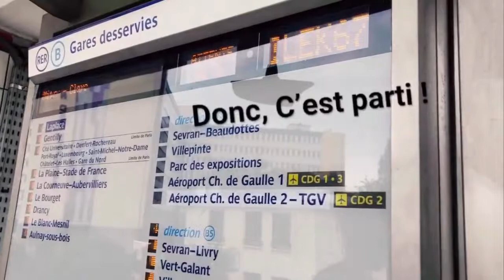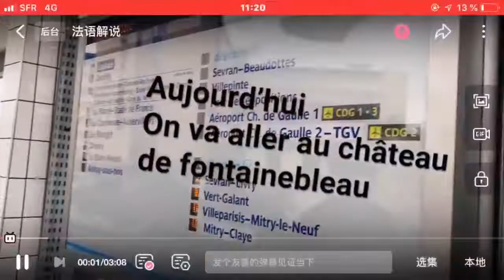Le boeuf Bourguignon et le blog (Léon de groupe 1)